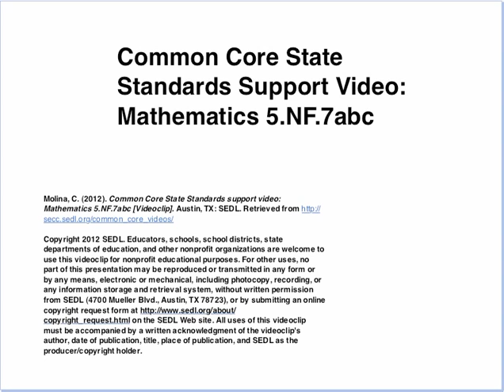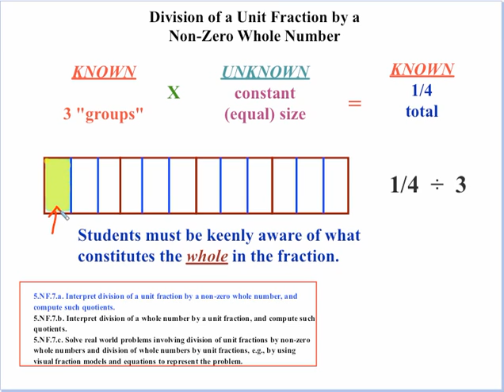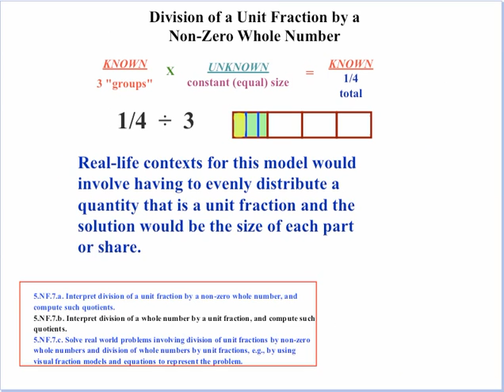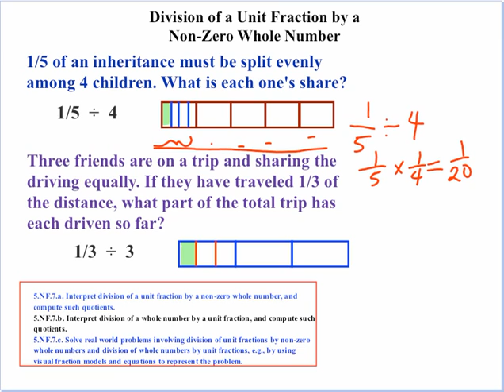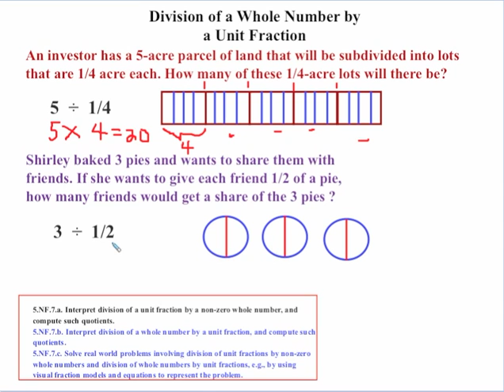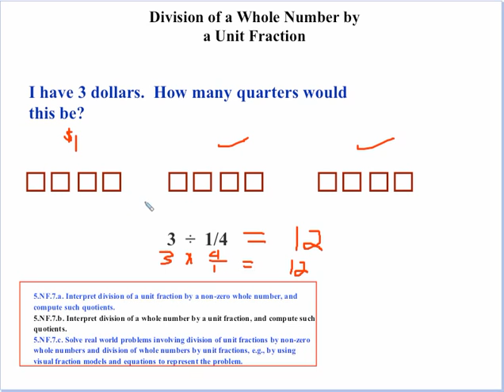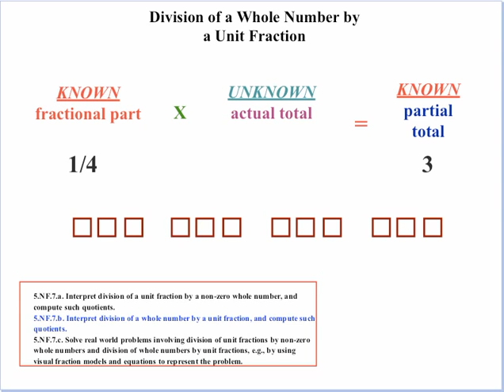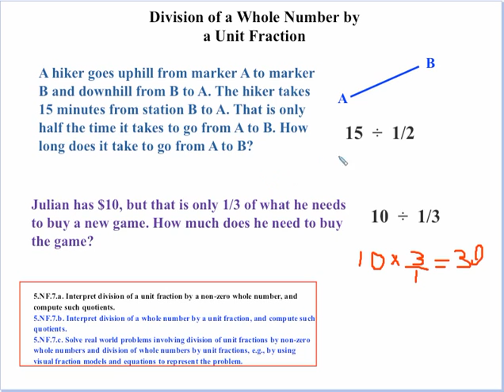5.nf.7abc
This mathematics video is from the Common Core State Standards Video Series

The Common Core State Standards (CCSS) videos are designed to support states, schools, and teachers in the implementation of the CCSS. Each video is an audiovisual resource that focuses on one or more specific standards and usually includes examples/illustrations geared to enhancing understanding. The intent of each content-focused video is to clarify the meaning of the individual standard rather than to be a guide on how to teach each standard although the examples can be adapted for instructional use.